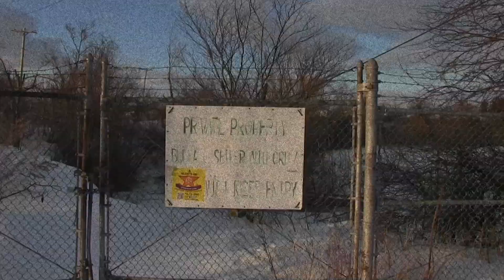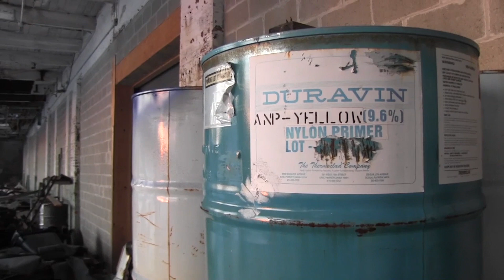Prefuse 73 - Perverted Undertone : Urban Innovation | Spatial Exploration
Artist: Prefuse 73
Song: Perverted Undertone

Filmed entirely in Buffalo, New York, United States of America, Earth.